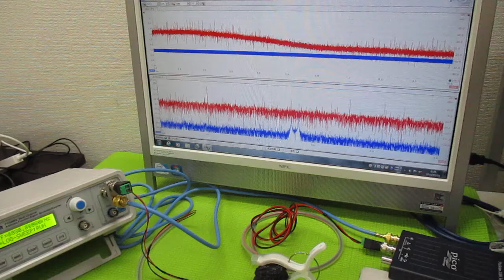表面弾性波を利用した超音波制御技術 ultrasonic-labo